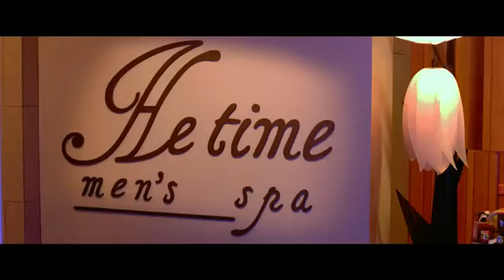Der Chaos Dad Trailer deutsch german Full HD 1080p